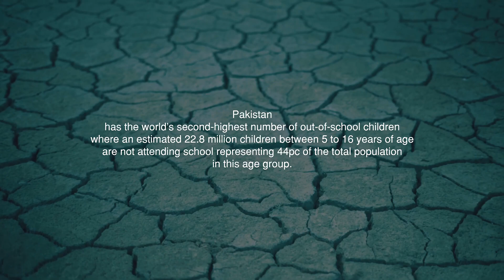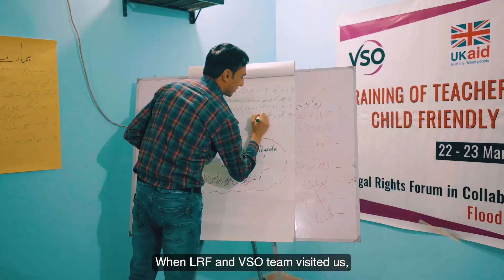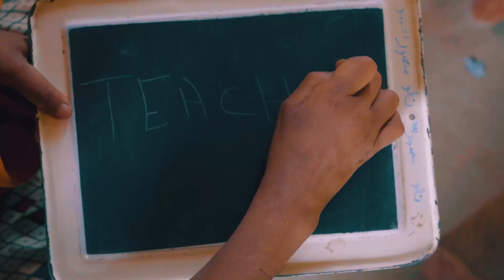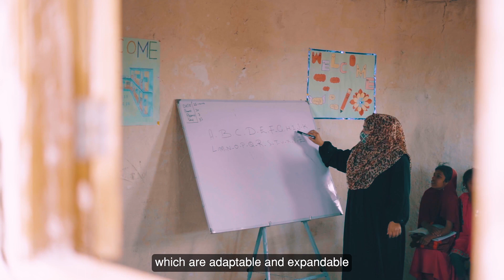Back to School - VSO Documentary about Sindh Flood Affectees Rehabilitation of Schools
VSO in partnership with Legal Rights Forum (LRF) and Taraqee Foundation (TF) with financial support of UKAID constructed & schools in the flood affected areas of Sindh, this documentary titled “Back to School” shot by the experienced production team of SAP, tells the story of the beneficiaries as how the schools are impacting lives and changing destinies in the far flung areas of Sindh.